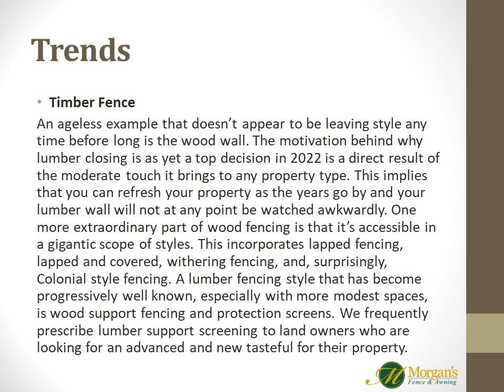New Fencing Trends and Advantages of Having a Fencing Supervisor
Introducing another wall on your property can be huge for some things. It very well may be the last little detail of your yard work and arranging or it tends to be a safety effort intended to fend gatecrashers and wild creatures off or just block intrusive eyes.